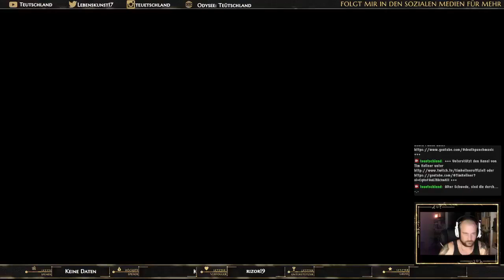Stranded: Alien Dawn - Folge 120 | VerbindeDiePunkte 875 - Läuft | Teuetschland 03.03.24